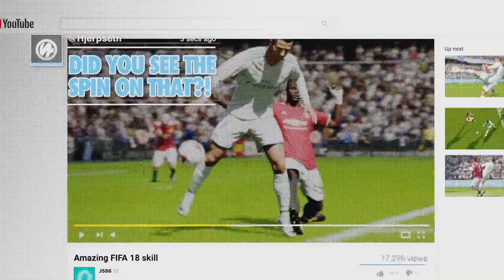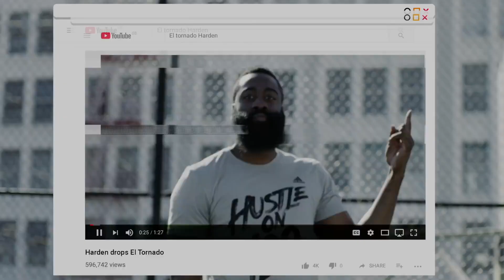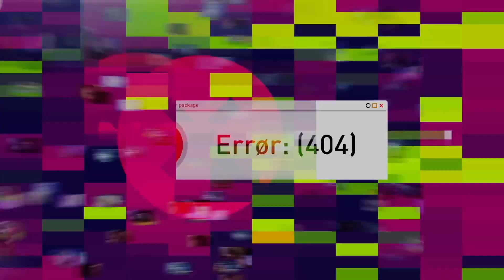EA crea los MICROPAGOS con URGENCIA